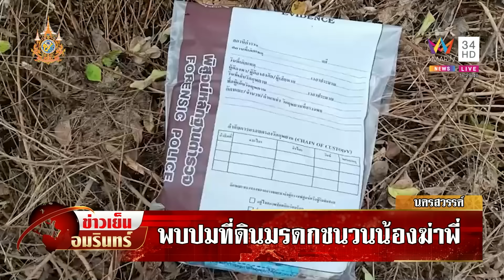ล่าตัวน้องเดนคุกลั่นไกสังหารพี่ เซ่นปมมรดกที่ดิน | ข่าวเย็นอมรินทร์ | 6 พ.ย. 67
นครสวรรค์ - เจ้าหน้าที่ตำรวจล่าตัวผู้ก่อเหตุฆ่าพี่สาวทุบหัวยิงทิ้งคาใต้ถุนบ้าน ผู้ใหญ่บ้านเผยปมความขัดแย้งเริ่มมีข้อมูลปรากฏว่า เป็นปัญหาความบาดหมางในเรื่องที่ดินที่ผู้ตายจะนำไปขาย แต่น้องชายไม่ยอม